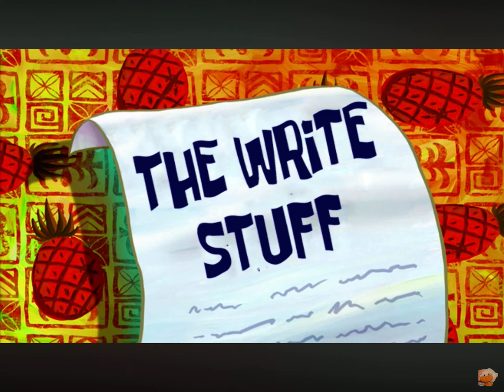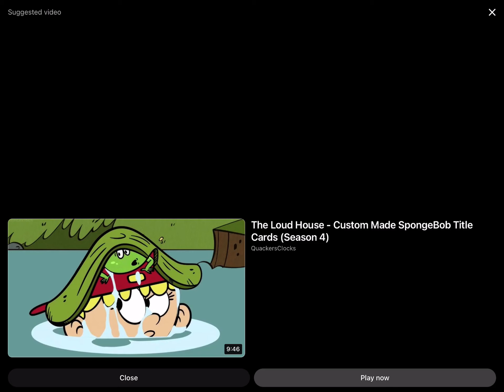The Loud House - Custom Made SpongeBob Title Cards (Season 3)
This is a reupload because Viacom blocked it.